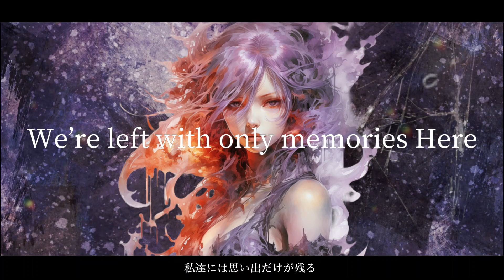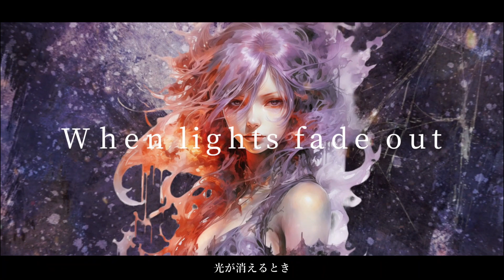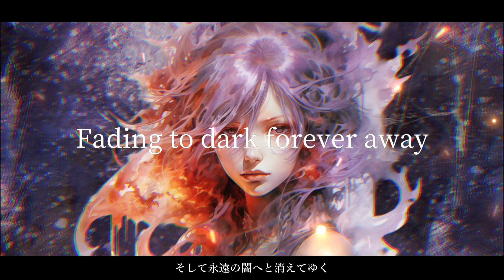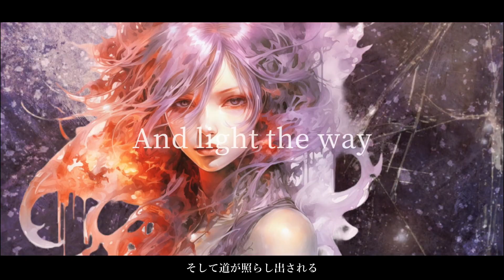VIOLET ETERNAL - Ember Flame (OFFICIAL LYRIC VIDEO)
VIOLET ETERNAL "Ember Flame" taken from "Reload The Violet" Out May 2024 via Rockshots Records.

VIOLET ETERNAL was born out of the desire of two musicians from Italy and Japan to work with each other in creating a new melodic metal band, blending power, and oriental choruses with fast-paced rhythms and interpersonal lyrics, with the ambiance of shredding guitar solos.

Band co-founder and guitarist Jien Takahashi comments:
"I wanted to create the ultimate melodic power metal duo after MAJUSTICE and other activities, I was hungry for new music. There were a lot of songs at the end of the previous activity, so I was looking for a way to shape it. In such a situation, I met Ivan Giannini online. I originally knew Ivan from his legendary work with VISION DIVINE and the album "Angel of Revenge" and his other band Derdian. I was completely fascinated by his emotional voice that seemed to burn the skies. So I was wishing I could do something with him. When I got in touch with Ivan, we immediately hit it off and we decided to make an album together."

After connecting with vocalist Ivan Giannini, Jien made a call to a mutual friend Ollie Bernstein (Illusion Force, Magic Opera) who he had a feeling would be interested in joining the duo in creating an album together plus he was also playing bass in Derdian, which Ivan was a member of too.

Not too soon after, more pieces to the project came together when the trio recruited Andrea Cappellari (Nekomata and former guitarist for Skeletoon).

With all the members collected, and music being written, the band was ready to hit the studio and decided to team up with producer Dennis Ward (Angra, Helloween) for their first full-length album "Reload The Violet", which will be released on Rockshots Records this coming May 2024. The album also features guests Takao (MinstreliX), Gabriel Guardian (IMMORTAL GUARDIAN), keyboardist YUHKI, drummer Ryuya Inoue, and Timo Tolkki (ex-STRATOVARIUS).

"From the time of production, Ivan and I were convinced that this album would be a game changer. I think it's a work that people who love melodic metal will enjoy. If you listen to the music of VIOLET ETERNAL when you feel down, you will surely feel cheerful with hot feeling. Our music will give you the courage. This album strikes hard with both powerful vocals and a perfect mix of oriental melodic metal and emotional vocals." says Jien Takahashi.